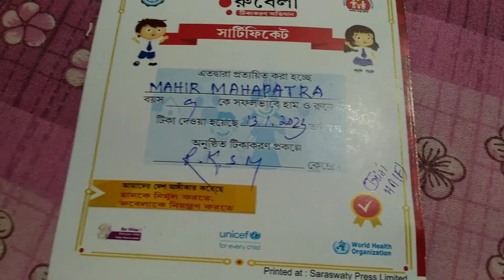সকাল সকাল কুয়াশার মধ্যে কার 🐘দেখা পেলাম ।।আজ রূপের স্কুল থেকে ভ্যাকসিন 💉দিল সব বাচ্চাদের 😊